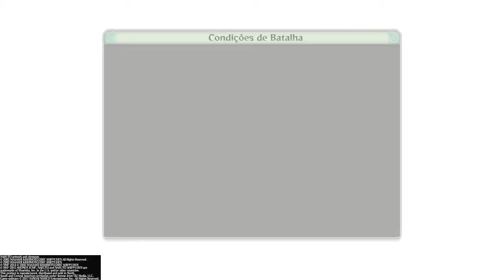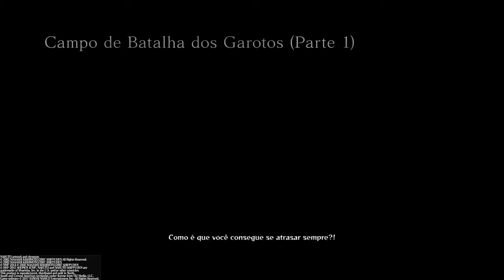Naruto Shippuden Ultimate Ninja Storm 4 - Início - Por Trás da Máscara [PT-BR]